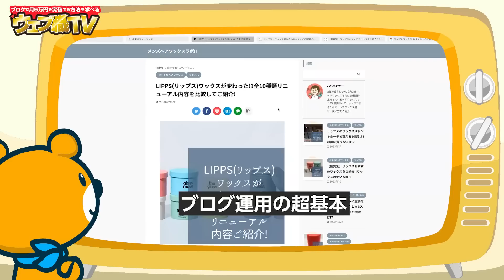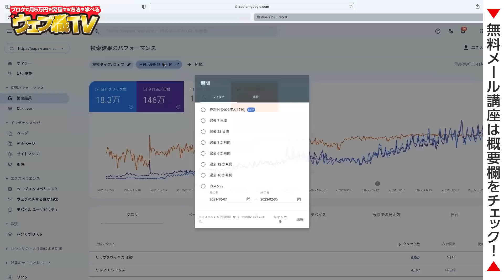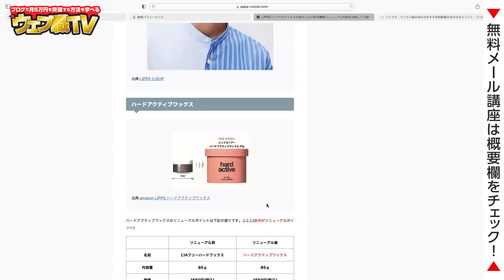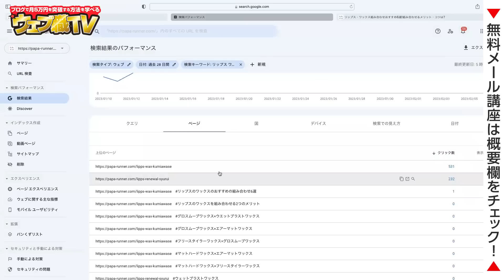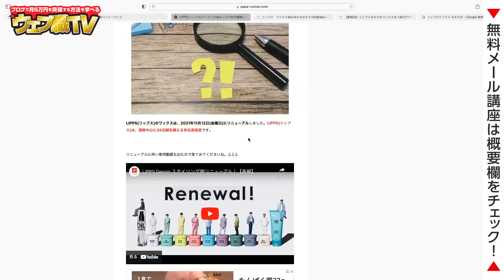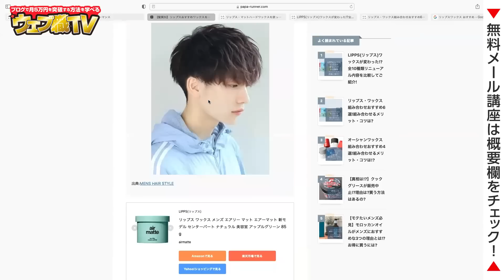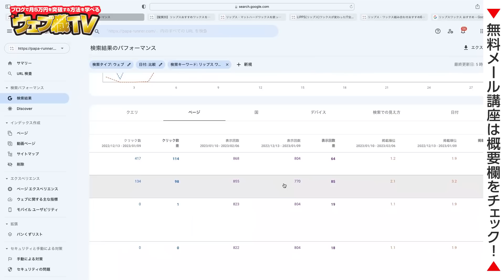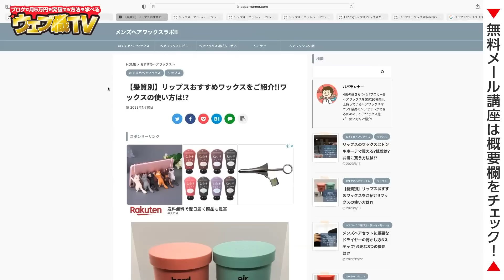【添削】月2万円稼ぐブログの収益をさらに伸ばすための戦略をアドバイス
●パパランナーさん
ジャンル：メンズヘアワックス

●目次
0:00 サチコを見ながらブログコンサル
1:19 ヘアワックス特化ブログ
3:02 【サチコを見てブログコンサル】順調に伸びている
7:03 検索意図と記事内容にずれがある
14:40 2つの記事がカニバっている
19:13 【修正案】コンテンツのリライトと内部リンクの調整
30:35 【記事添削】SEOを意識したコンテンツ
37:50 記事がカニバるってどういう意味？
39:21 テキストリンクとボタンリンクの使い分け
49:04 アフタートーク
53:00 エンディング

1986年生まれ、三重県出身。
2005年の大学1年生からウェブ業界で働き始める。卒業後は広告代理店に勤務後、2014年に独立。翌年、株式会社メリルを創業。現在は、子育てに悩むユーザーと専門家のマッチングサービス「子育て相談ドットコム」や名古屋でコワーキングスペース「ABCスペース」を運営。